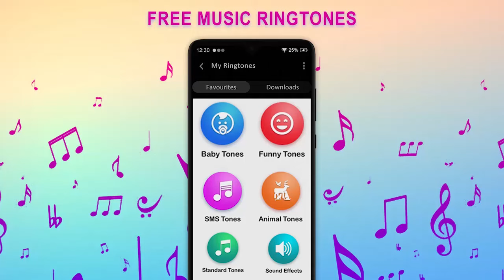Free Music Ringtones_L20